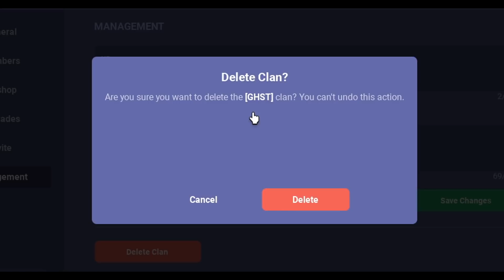I DELETED my CLAN in Roblox Bedwars...❌